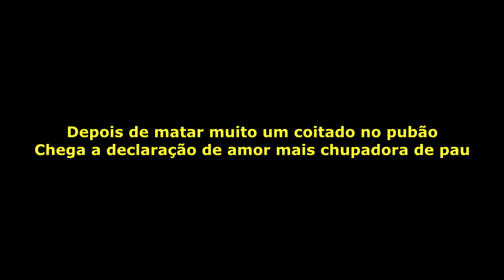Cartinha de AMOR de um fã...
Depois de bater muito, o cotoco me faz uma declaração dessa